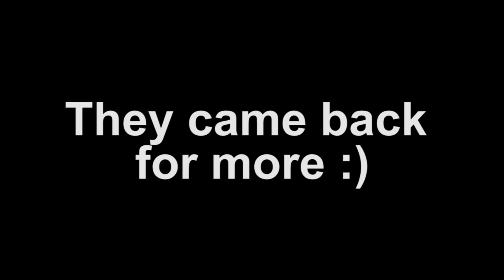ARCTIC MONKEYS LIVE @ BEST KEPT SECRET 2018!!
They played songs from pretty much all of their albums, old and new! Arctic Monkeys lasted around 1 hour - 1 hour 30 minutes, so enjoy!